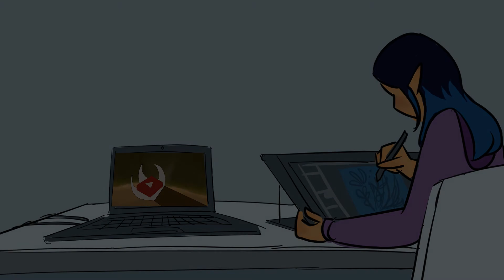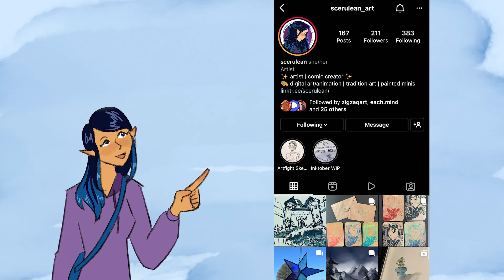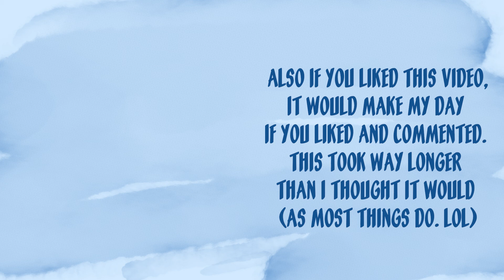Welcome to my Channel!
Hi there! I hope this helps you get to know me and become as excited about this channel as I am!

Art program: Clip Studio Paint
Editing program: Premiere Pro
Sound Effects: mixkit